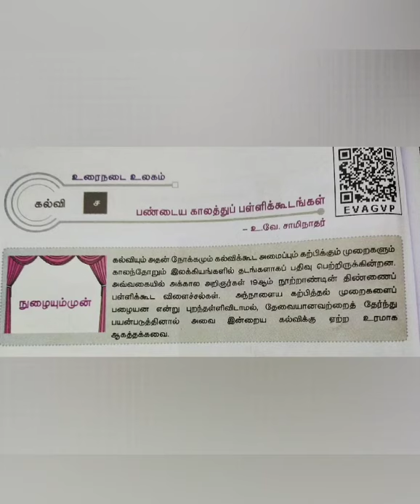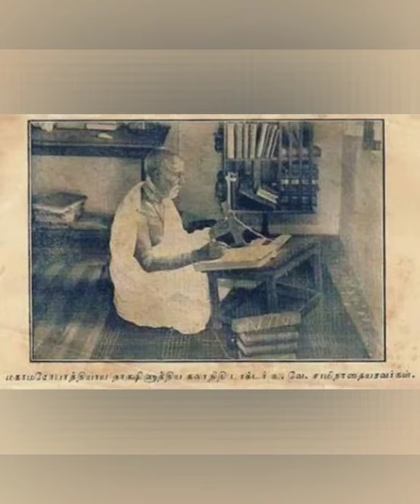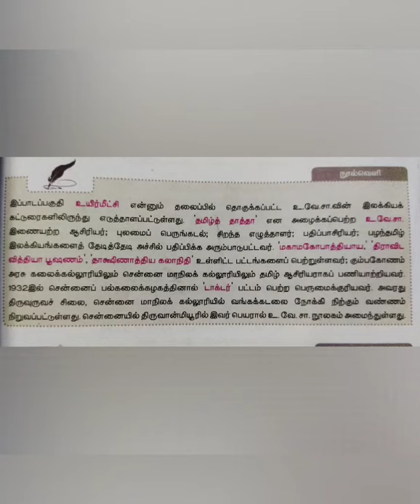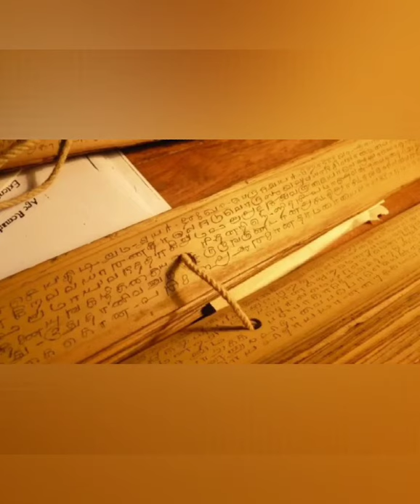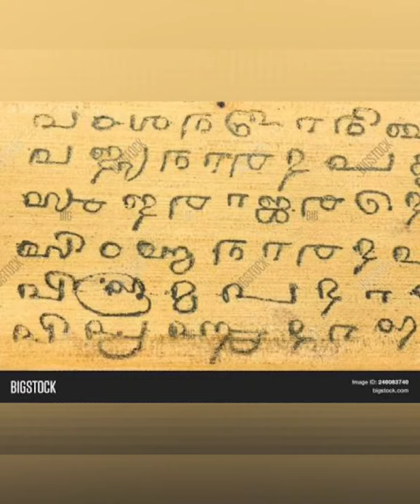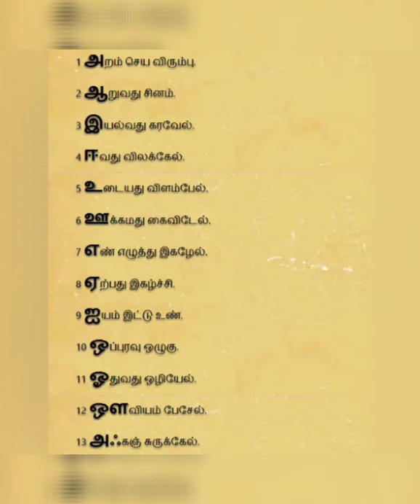வகுப்பு - 12 இயல் : 4 உரைநடை - பண்டைய காலத்து பள்ளிக்கூடங்கள் - உ. வே. சாமிநாதர்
வித்தியாரம்பம் - கல்வித் தொடக்கம்
உபாத்தியாயர் - ஆசிரியர்
குழிமாற்று - பெருக்கல் வாய்ப்பாடு